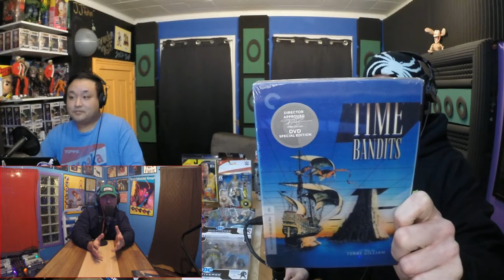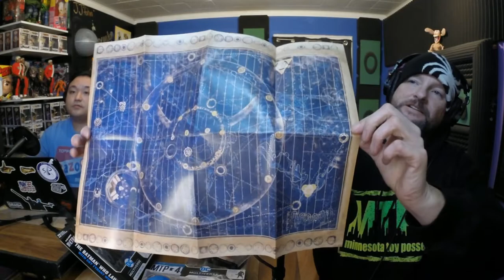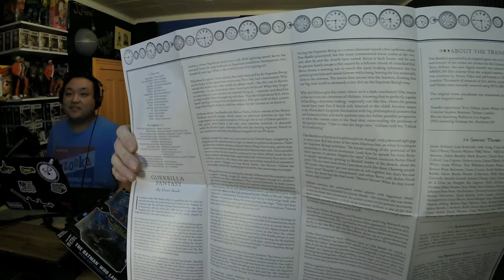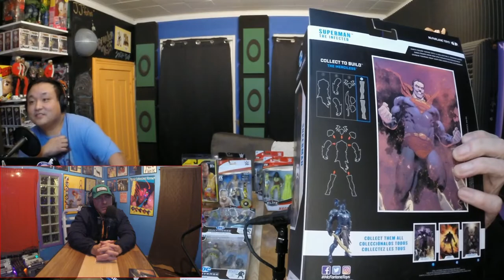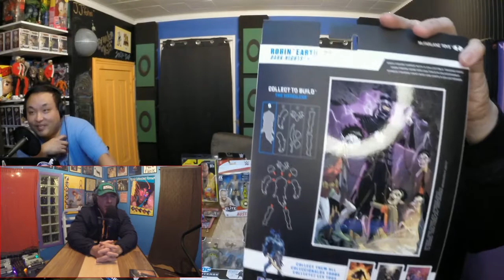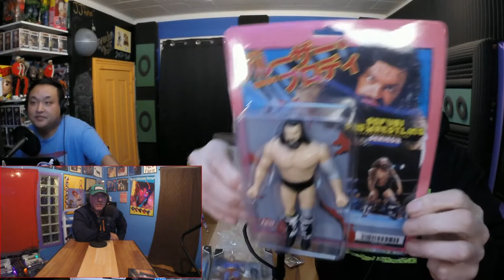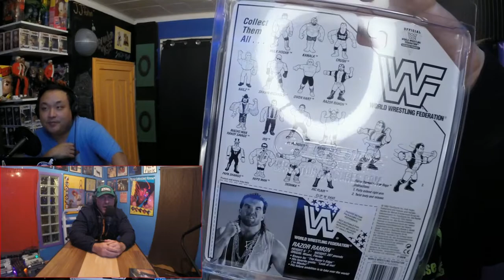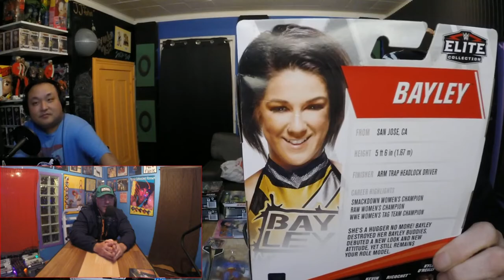Toy Posse Videocast Season 4 episode 2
Season 4 episode 2:
-Wrestling figures
-McFarlane DC figures
-Sean Connery movies.